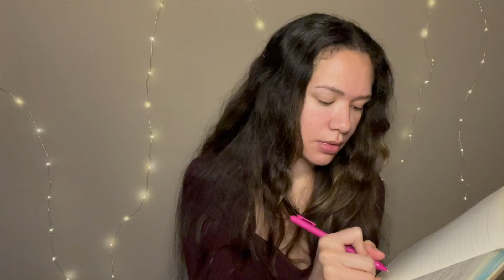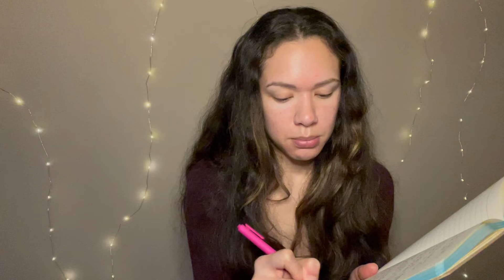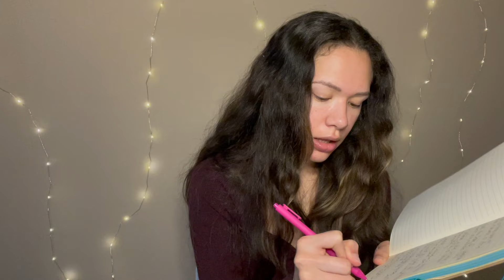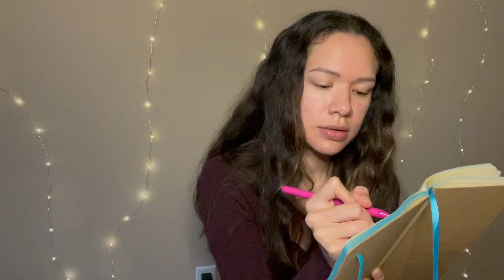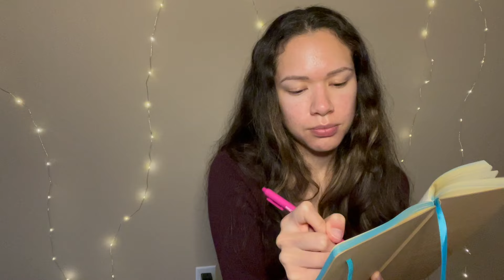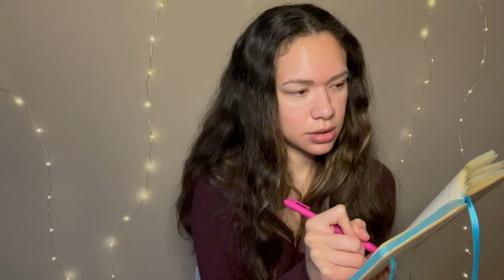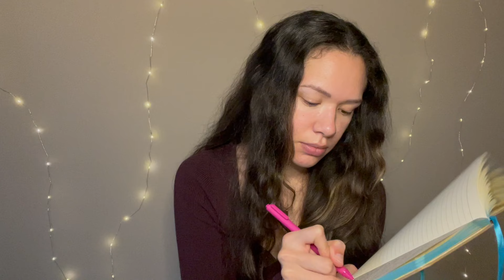ASMR | Affirmations for Social Anxiety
Let's start this month off with some affirmations!! Join me writing down and reciting these affirmations if you want to fight against social anxiety. I hope it helps bring you some peace. These affirmations were all taken from the website that is linked below. There are lots of other helpful affirmations listed on this website as well, so please let me know if this video was helpful and you'd like more videos of this nature.

Remember, you are more than enough ❤️